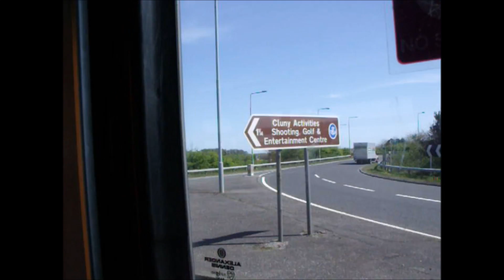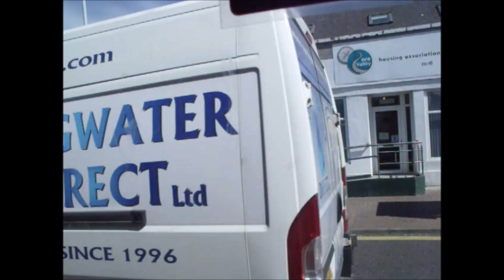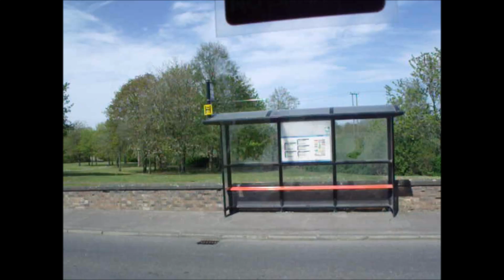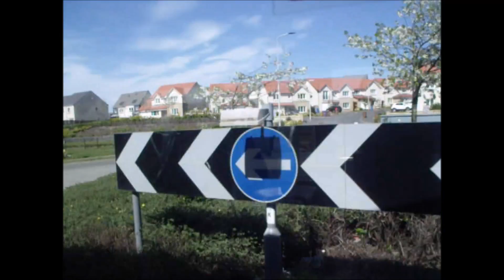Onboard Dennis Trident ALX400 from Kirkcaldy Bus Station to Dunfermline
Journey on Stagecoach Fife route 33 from Kirkcaldy Bus Station to unknowing area at Dunfermline. on Dennis Trident ALX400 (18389).  Normally this service runs from Kirkcaldy Bus Station to Dunfermline Bus Station but unfortunately bus broke down but thought I upload this video just for bit of banter

Bus would Normally Stop At
 Victoria Hospital entrance
 Templehall Ave The Buccaneer
 Lindores Drive Blairmore Road
 Chapel  Level opp retail park
 Cardenden Store
 Auchterderran Auld Hoose
 Lochgelly Auchterderran Road
 Stenhouse Street Aldi
 Cowdenbeath Fountain
 Hill of Beath Swinton’s
 Crossgates Main Street
 Halbeath park & ride
 Fife Leisure Park Pizza Hut
 Halbeath Fife College
 Queen Margaret Hospital
 Bellyeoman Laurieston Drive
 Bellyeoman surgery
 Dunfermline bus station